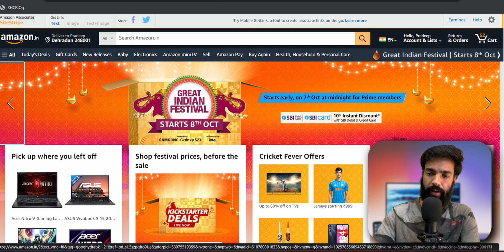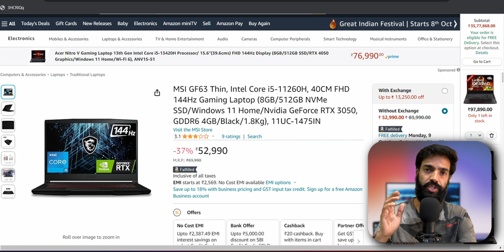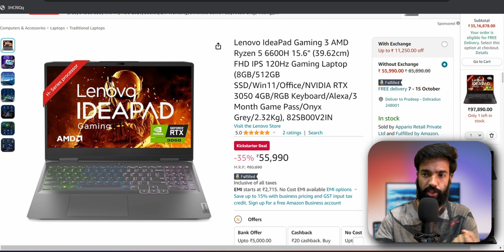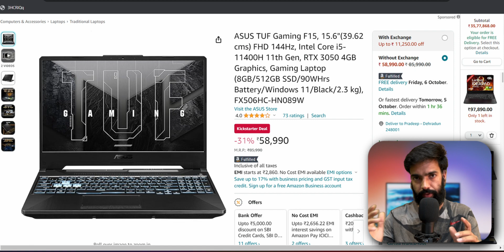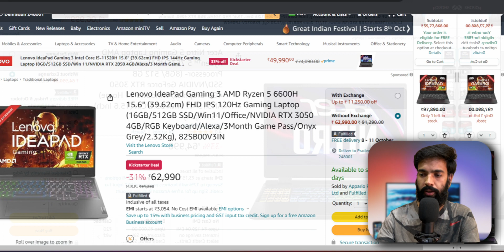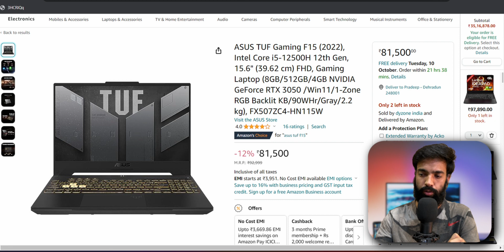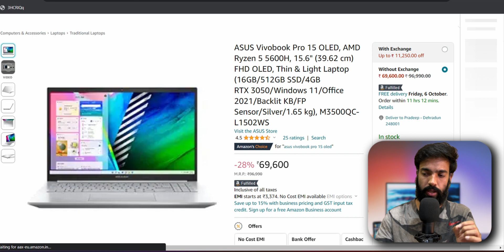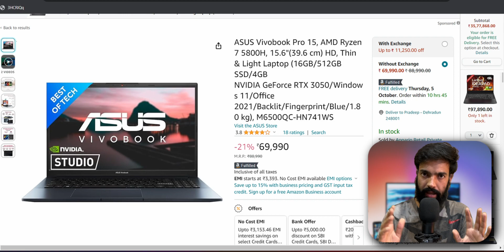Best Gaming & Editing Laptops Wetween 50K - 70K Amazon Sale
UNDER 50k
Acer Aspire 5
MSI GF63 Thin
MSI Bravo 15
HP Victus

UNDER 55k
Lenovo IdeaPad Gaming 3
HP Victus
ASUS TUF Gaming F15

UNDER 70k
HP Victus
Acer Nitro 5
Dell G15
Acer Nitro 5
HP Victus

Editing Laptops
ASUS Vivobook Pro 15 OLED 100% sRGB
ASUS Vivobook Pro 15

Acer Nitro V 79k
HP Victus 72k
Dell G15 72k
HP Omen 100k
HP Victus 80k
ASUS Vivobook 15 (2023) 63k
ASUS Vivobook S 15 IPS 60k (Best)
ASUS Vivobook S15 OLED 70k

Dell G15
ASUS TUF F15
MSI Sword 15
MSI Katana GF66
Acer Nitro 5
HP Victus 16
HP Victus 16 100% Srgb
HP Victus i7 12th gen

ASUS Vivobook S 15 60k
Acer Swift 3 60k
Honor MagicBook X16 50k
Lenovo Ideapad Gaming 3 50k
Lenovo Ideapad Gaming 3 54k
Lenovo IdeaPad Gaming 3 56k
Acer Aspire 5 54k
MSI Gaming GF63 Thin 52k
MSI Gaming GF63 Thin 57k
ASUS TUF Gaming F15 57k
HP Victus 15 54k
HP Victus 16 58k
HP Victus 16 62k
ASUS TUF Gaming A15 66k
Lenovo IdeaPad Gaming 3 65k

HP Victus
Dell G15
Acer Nitro 5
Acer Nitro 5 AMD

HP Victus 63k
ASUS Vivobook Pro 15 62k
ASUS Vivobook 16X
ASUS TUF Gaming A15 105k
Acer Predator Helios Neo 16 108k
Acer Nitro 5 110k
ASUS TUF Gaming F15 115k

HP Victus 15 62k
ASUS TUF A15 67k
ASUS TUF F15 70k
Dell G15 70k
Lenovo Ideapad Gaming 3 69k
HP Victus 15 67k
HP Victus 15 60k
HP Victus 16 60k

Acer Predator Helios Neo 16 109k

HP Victus 64k
Acer Aspire 7 63k
Acer Aspire 5 60k

ASUS Vivobook Pro 16 85k
HP Victus 80k
Apple MacBook Air 85k

HP Victus Ryzen 7 62k
HP Victus 55k
HP Victus 60k
HP Victus 60k

Lenovo IdeaPad Gaming 3 105k
HP Victus 12th Gen 82K
HP Victus 100% sRGB 80k
ASUS TUF Gaming A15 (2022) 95k
ASUS TUF Gaming F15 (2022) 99k
HP Victus 55k
HP Victus 60k
HP Victus 12th Gen 60k
ASUS TUF A15 68k
Lenovo IdeaPad 3 68k
HP Victus 69k
HP Victus 100% sRGB 75k
Acer Nitro 5 78k
HP Victus 12th i7 86k
ASUS TUF Dash F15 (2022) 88k

We provide the latest tech updates, unbiased reviews videos, and How-Tos, making tech products easy to find, understand and use.

My Mic

My Phone